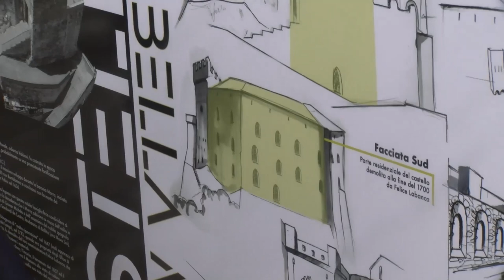Valsinni (Mt): la visita dei Morra di Francia